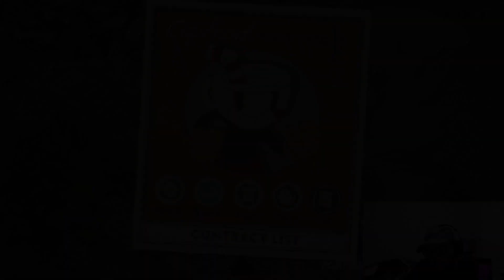Mortimer Freeze and his ICE COLD attacks makes my temper turn BOILING HOT!!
Next on the list is Mortimer Freeze, which I consider the most frustrating boss on Inkwell Isle 4 that isn't Chef Saltbaker.  It took me a total of 1hr 40mins before I managed to get an S rank from him, while everyone else took me at least 1hr 30mins or less.